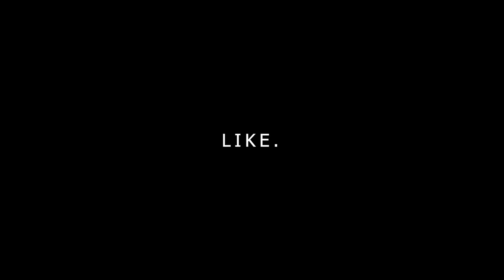SNOW STORM in Kaghan Valley Amazing view | Civic Drive in Snow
This is a video from car window and it has beautiful views you would really enjoy and love it.